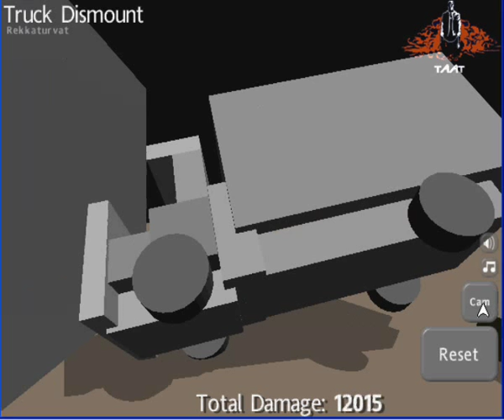Dismount Games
stair dismount,
truck dismount,
dismount editor